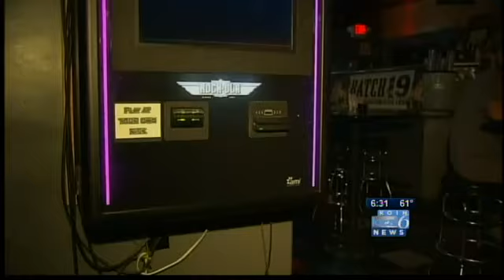Theft caught on camera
Two men were caught stealing from a restaurant owner's juke box. It happened at The Tanker bar on Southeast Hawthorne Boulevard Saturday. KOIN has the surveillance video.